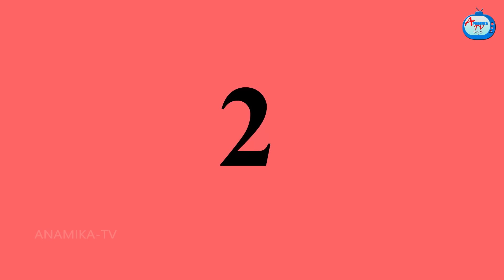ಸೊಸೆ ಹುಲ್ಲಿನ ಮನೆ 2 Atte Vs Sose | Kannada stories | Stories in Kannada | Anamika TV Kannada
ಸೊಸೆ ಹುಲ್ಲಿನ ಮನೆ 2 Atte Vs Sose Kathegalu | Kannada stories | Stories in Kannada | Kannada Moral Stories | Anamika TV Kannada